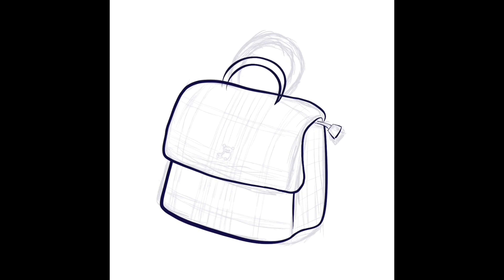ThaiNiArt: New Bag~ ProCreate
Drew my cute new bag I got from YesStyle ^-^
Drew this on ProCreate, getting a slight hang of it now~

O______________________________O

.:Program:.